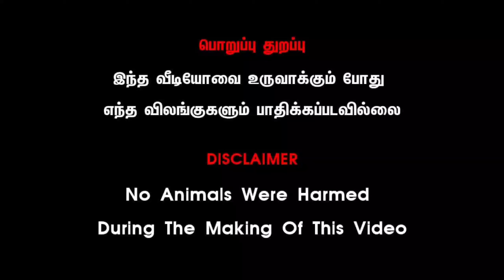06.09.21திருப்பூர் தென்னம்பாளையம் மாட்டு சந்தை இடமாற்றம் தற்போது எங்கு நடக்கிறது முழு விளக்கம் உள்ளே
06.09.21 திருப்பூர் தென்னம்பாளையம் மாட்டு சந்தை தற்போது எங்கு நடக்கிறது முழு விளக்கம் உள்ளே
 நண்பர்களுக்கு வணக்கம் நமது திருப்பூர் தென்னம்பாளையத்தில் நடந்து கொண்டிருந்த மாட்டுச்சந்தை   தற்போது இடம் மாற்றம் செய்யப்பட்டுள்ளது அதைப்பற்றிய விளக்கம் இப்பதிவில் பதிவேற்றம் செய்யப்பட்டுள்ளது நன்றி..!

மறுப்பு: இந்த சேனல் எந்த சட்டவிரோத செயல்களையும், இந்த சேனல் வழங்கும் அனைத்து உள்ளடக்கங்களையும் ஊக்குவிக்கவோ அல்லது ஊக்குவிக்கவோ இல்லை.  பதிப்புரிமை சட்டம் 1976 இன் பிரிவு 107 இன் கீழ் பதிப்புரிமை மறுப்பு, விமர்சனம், கருத்து, செய்தி அறிக்கை, கற்பித்தல், உதவித்தொகை மற்றும் ஆராய்ச்சி போன்ற நோக்கங்களுக்காக "நியாயமான பயன்பாட்டிற்காக" வழங்கப்படுகிறது.  நியாயமான பயன்பாடு என்பது பதிப்புரிமை சட்டத்தால் அனுமதிக்கப்பட்ட பயன்பாடாகும், இல்லையெனில் அது மீறப்படலாம்.  இலாப நோக்கற்ற, கல்வி அல்லது தனிப்பட்ட பயன்பாடு நியாயமான பயன்பாட்டிற்கு ஆதரவாக சமநிலையைக் குறிக்கிறது.